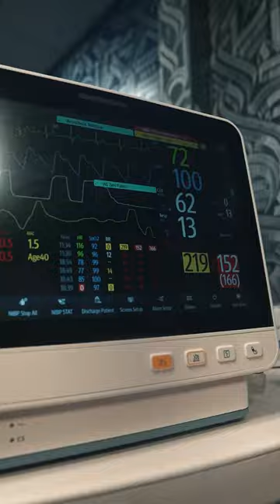Ganga x Trent Brown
8HR anesthesia session for our guy @trent thank you for choosing us for this project. We still got more to do!